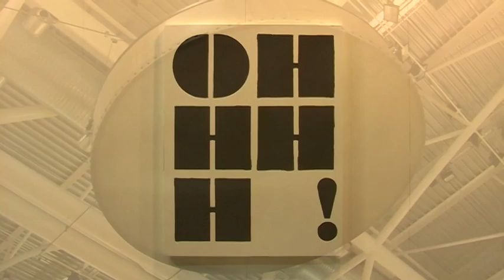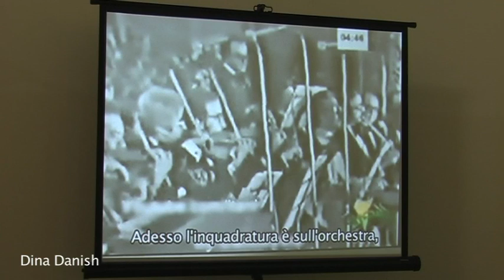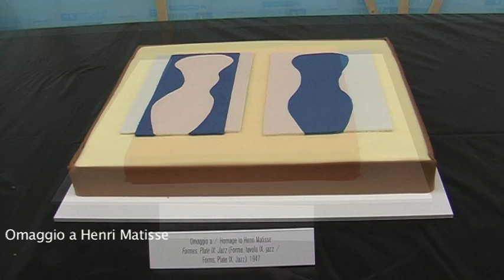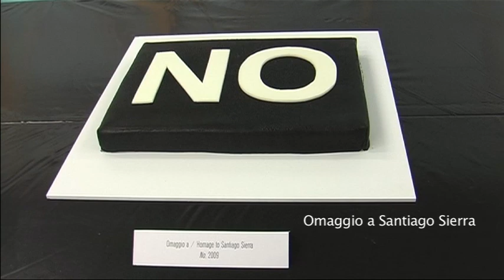Artissima Torino 4-6 novembre 2011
con musica di Martian Bayou da Free Play Music